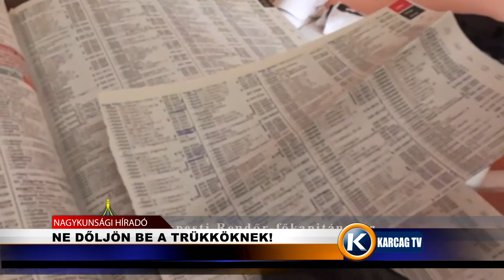Nagykunsági Híradó 20211108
- VELÜK KEREK A VILÁG
- NE DŐLJÖN BE A TRÜKKÖKNEK!
- KÖZKIFOLYÓK MEGSZÜNTETÉSE FEJLESZTÉSI MUNKÁK MIATT
- TÉLI VÍZSZINT BEÁLLÍTÁSA A TISZA-TAVON